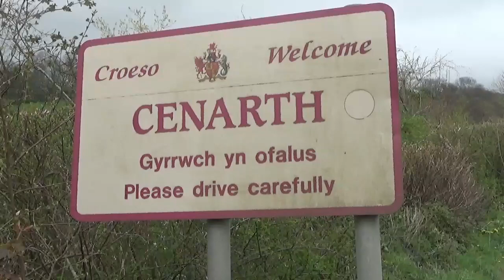Cenarth {Falls ] W Wales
Cenarth (Welsh pronunciation) is a village, parish and community in Carmarthenshire, on the border between Ceredigion and Carmarthenshire, and close to the border with Pembrokeshire, Wales. It stands on the banks of the River Teifi, 6 miles (9.7 km) east of Cardigan and 4 miles (6.4 km) west of Newcastle Emlyn, and features the Cenarth Falls, a popular visitor attraction, and several other listed structures including an 18th-century corn mill incorporating the National Coracle Centre